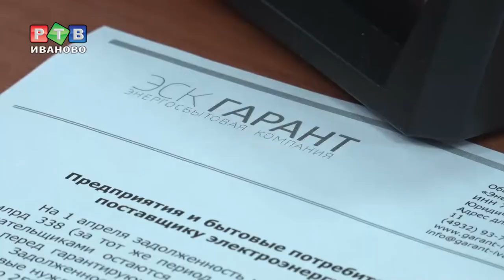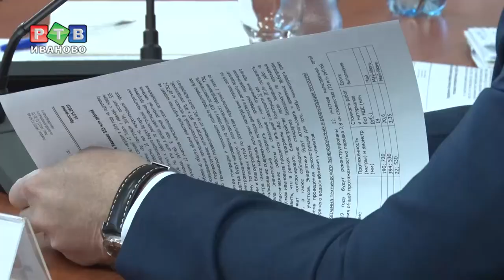«ПАО Т Плюс»: готовимся к новой зиме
В преддверии самой «горячей» поры для ремонтных и реконструкционных работ руководство компании «Т Плюс» провело селекторное совещание между 16 субъектами страны, чтобы подытожить зиму прошлую и подготовиться к будущей.